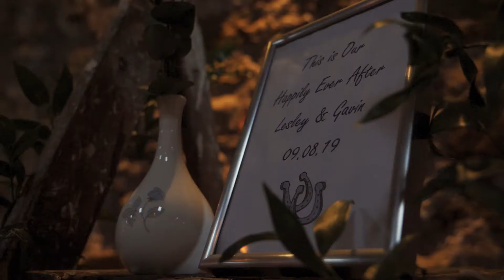Lesley & Gavin's Teaser Trailer // Kinkell Byre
The rain didn't dampen any spirits when it came to Lesley and Gavin's awesome barn wedding at the outstanding Kinkell Byre near St Andrews in Fife.

The food truck street food was to die for, a beautiful ceremony conducted by Gary Thomson.

Shout out to the awesome suppliers we worked alongside:

Photos: Ricky Baillie of Ricky Baillie Photography fame. (cheers for the shot of the drone sir)
Band: The Kilts
Dress: Pan Pan Bridal
Kilts: MacGregor and MacDuff
Florist: Blue Poppy Floral
Makeup: Cloudie Edward Make-Up Artist
Hair: Mandy @ Hairups
Food: Scott and the team Scott's Catering Services

Massive thank you to Sam, Steven and the rest of the staff at Kinkell Byre who were superb all day.